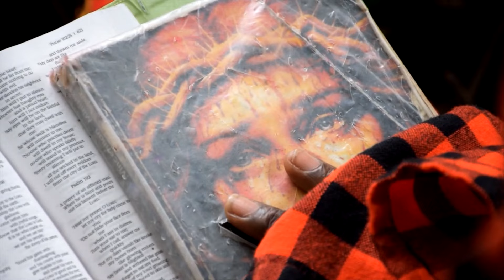KAGURE IS HEART BROKEN